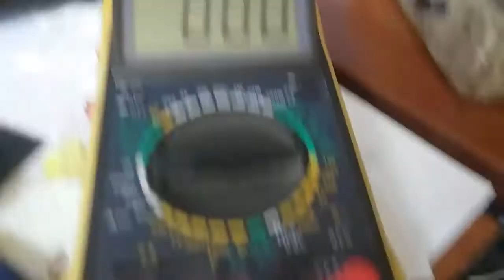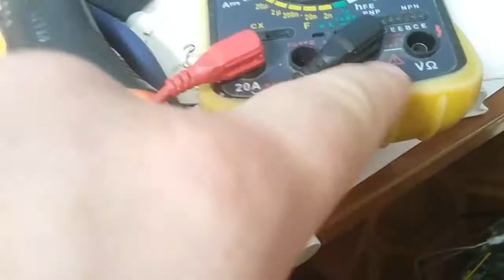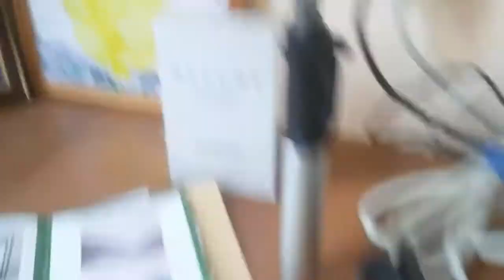Ремонт светодиодной лампы. Часть 7Я.